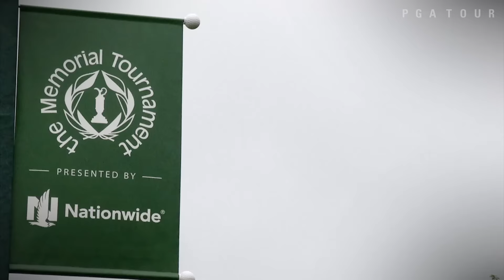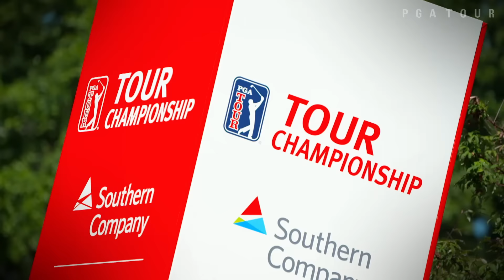2016-17 Season preview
Another PGA TOUR season is upon us as the 2016-17 season kicks off in Napa Valley, CA, for the newly-named Safeway Open. Phil Mickelson will headline a field that will feature plenty of new faces, including Wesley Bryan, Ollie Schniederjans and Seamus Power. .